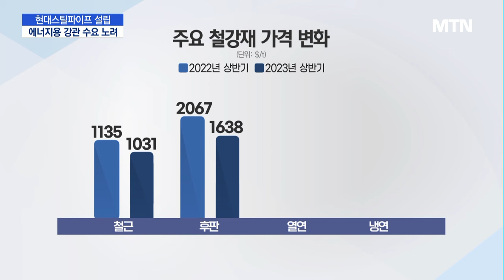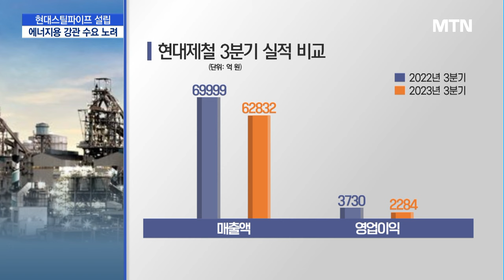"급증하는 에너지 강관 수요 노린다"...현대제철, '현대스틸파이프' 설립 / 머니투데이방송 (뉴스)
10/25 MTN 핫라인 5

최근 국내 철강업계의 불황이 지속되는 가운데, 현대제철이 신사업을 통해 경쟁력 강화에 나섰습니다. 기존 강관사업을 분리해 자회사로 설립하겠다고 밝혔는데요. 에너지 인프라 구축에 필요한 강관 파이프 판매를 늘리겠다는 계획입니다. 유주엽 기자의 보도입니다.